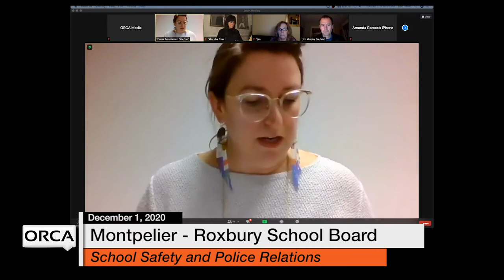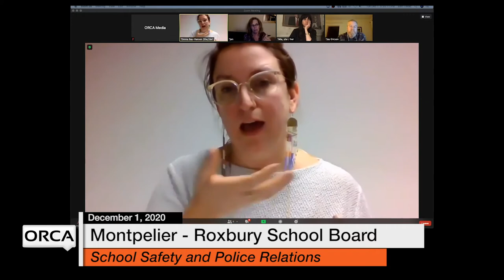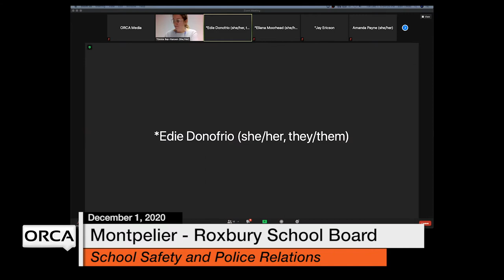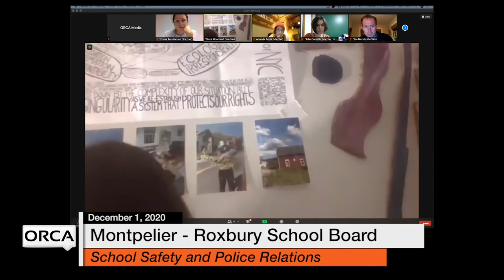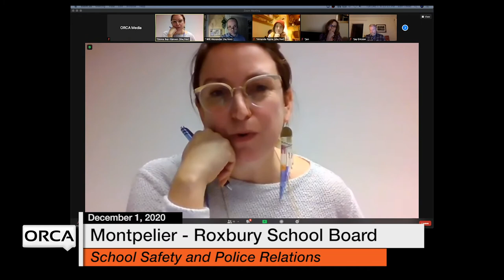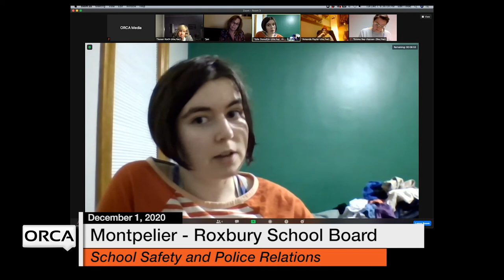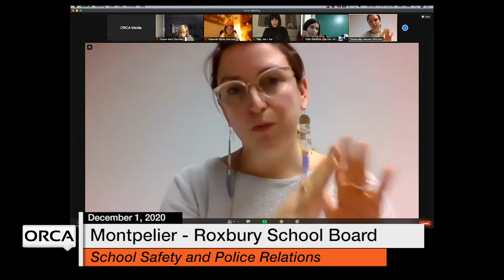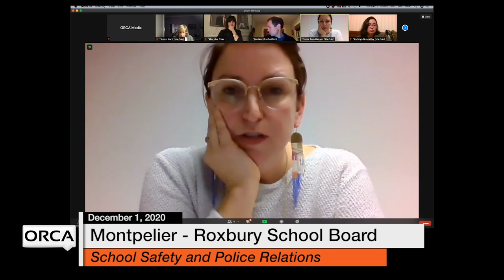Montpelier - Roxbury School Board - School Safety and Police Relations December 1, 2020